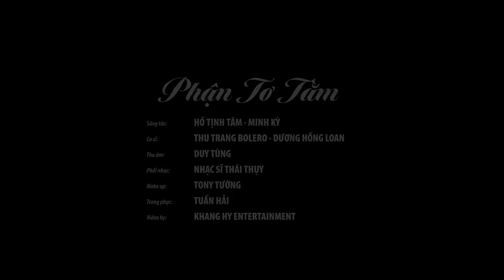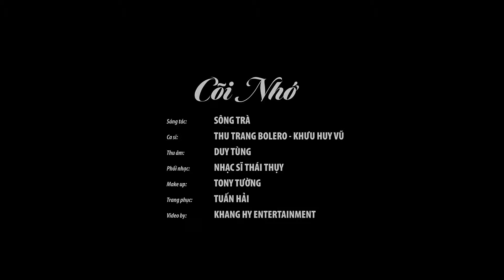Phận Tơ Tằm, Duyên Nợ Bông Bí Vàng - Liên khúc Song Ca Trữ Tình Bolero Chọn Lọc Mới Nhất 2021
🎬 Danh Sách Bài Hát:
1. Phận Tơ Tằm - Thu Trang ft Dương Hồng Loan
2. Trăng Hờn Tủi - Khưu Huy Vũ
3. Duyên Nợ Bông Bí Vàng - Dương Kim Ánh
4. Liên khúc Đường Tím Bằng Lăng - Đạt Võ ft Kim Ryna
5. Mang Trọn Niềm Đau - Hồng Phượng
6. Cõi Nhớ - Thu Trang ft Khưu Huy Vũ
7. Cõi Tình Buồn - Thúy Hà
8. Vì Trong Nghịch Cảnh - Như Ý ft Lưu Chí Vỹ
9. Liên khúc Cưới - Lưu Ánh Loan ft Nhiều ca sĩ
10. Phận Nghèo - Huỳnh Thật
11. Mùa Bông Khế - Dương Hồng Loan
© Nội dung này thuộc sở hữu của Nam Việt Media, vui lòng không sử dụng lại nội dung này khi chưa có sự cho phép !